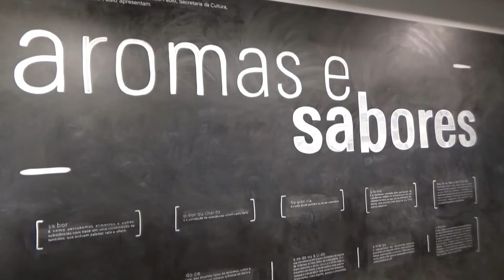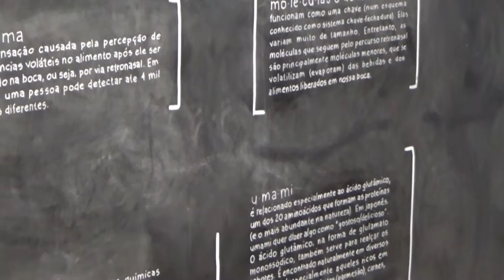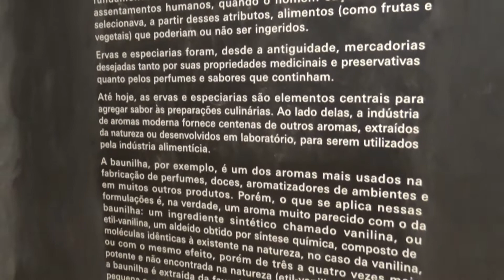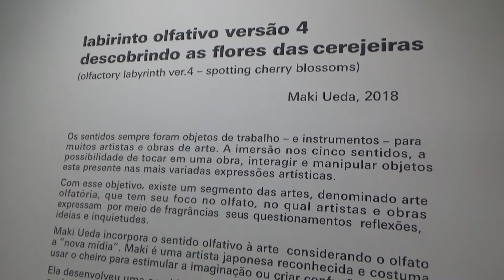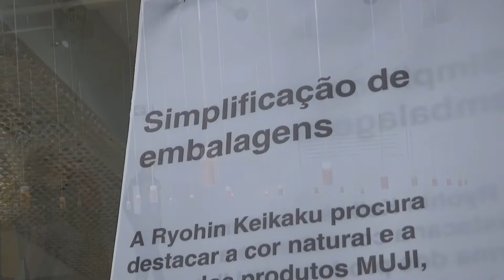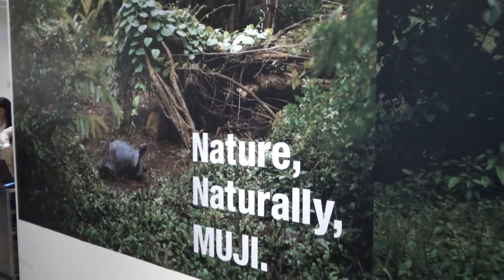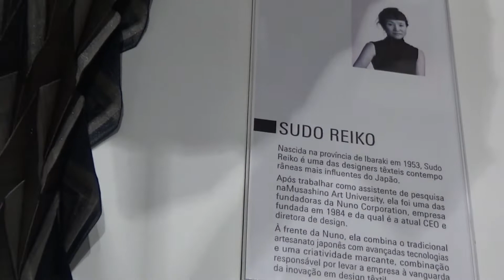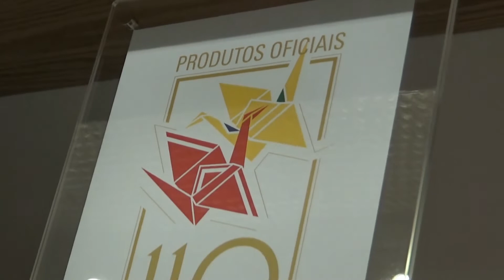Exposição Aromas e Sabores Japan House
Exposição deliciosa Aromas e Sabores na Japan House. Sempre um passeio cativante e educativo.